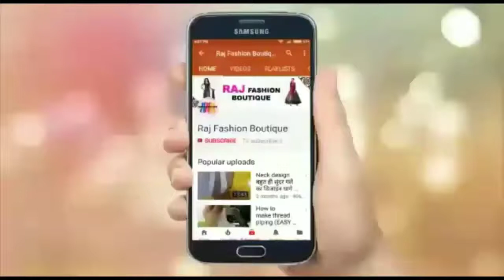Latest and beautiful Kurtis design.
Hello friends.

Aap inmein se kaunsa design seekhna chahte hai ?? Comment karke hame bataiye.

RAJ FASHION BOUTIQUE#KURTI DESIGN.